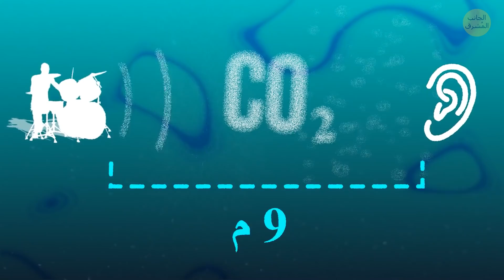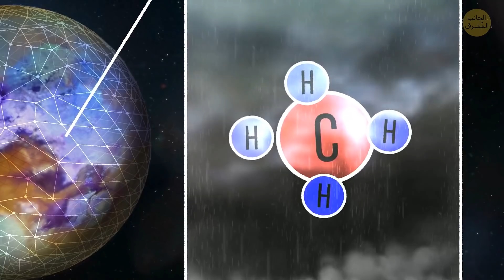هكذا سيصبح صوتك إن سافرت إلى مختلف الكواكب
الفضاء مكان فسيح ولا يزال هنالك الكثير لاستكشافه! 🤩 كل كوكب في نظامنا الشمسي فريد من نوعه، ويملك غلافا جويا تحده طبقة من الغازات. على كوكب الأرض، تحمينا طبقة الأوزون في الغلاف الجوي من الأشعة فوق البنفسجية وتسمح للكائنات الحية بالازدهار. كيف يكون الغلاف الجوي للمريخ وكوكب الزهرة وغيرهما من الكواكب في نظامنا الشمسي؟ وكيف يؤثر الغلاف الجوي على صوتك؟ لنستكشف كيف سيكون صوتك في مختلف الكواكب! 🔈